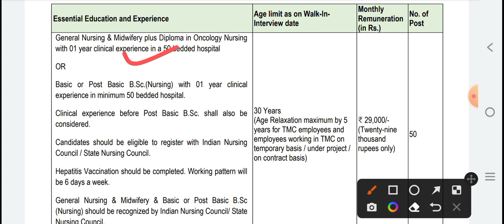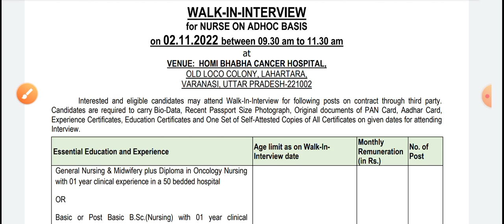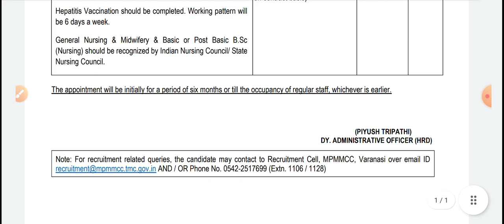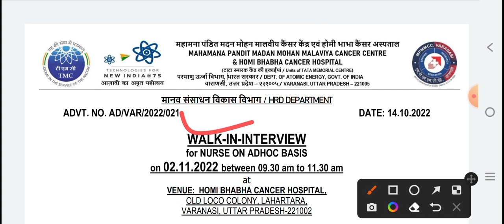Nursing Big good news by TATA staff nurse vacancy release